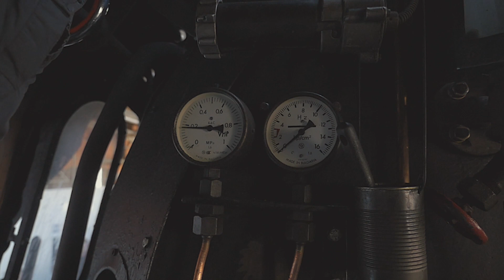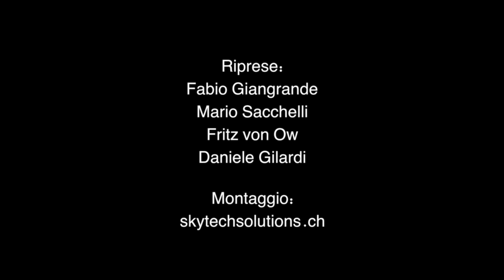Viaggi storici a bordo di treni con locomotive a vapore - Associazione Verbano Express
A seguito dei nostri numerosi viaggi in giro per la Svizzera, abbiamo voluto rendere omaggio ai nostri convogli,  tramite questo video di presentazione. In particolare alla  BR 50 3673 datata 1941 che nonostante la sua età e la sua implacabile fame di carbone continua a regalarci immense emozioni.

Siamo una associazione con sede a Luino che si occupa di reperire, conservare e restaurare  materiale rotabile che in passato hanno gloriosamente prestato servizio lungo le linee ferroviarie del Verbano.

A questo scopo proponiamo regolarmente viaggi storici a bordo dei nostri convogli muniti di carrozze Leichtstahlwagen ex SBB, oltre che di una carrozza Bar.

Sul nostro sito Web potete trovare le nostre prossime mete.

Siamo alla costante ricerca di soci attivi che vogliano assaporare questo fantastico mondo che ci rende uniti, e un po’ nostalgici.

Riprese di : Fabio Giangrande, Mario Sacchelli, Fritz Von Ow e Daniele Gilardi.

Musica di Ryan Andersen